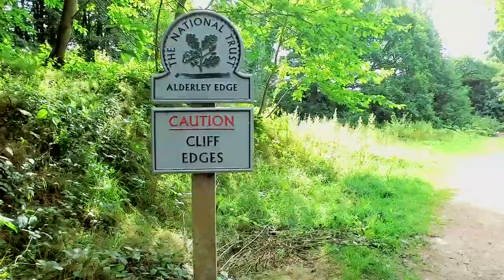This is Alderley Edge - drone footage Cheshire.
This is Alderley Edge. There is more to Alderley Edge than you think, it's not just fast cars, cafes and bars. It's a beautiful green village set in Cheshire, with stunning views for miles.

It is situated at the base of a steep and thickly wooded sandstone ridge, Alderley Edge, which is the area's chief topographical feature and overlooks the Cheshire Plain.

Alderley Edge is well known for its affluence and expensive houses, falling inside Cheshire's Golden Triangle. Alderley Edge has a selection of cafes and designer shops and has attracted numerous Premier League footballers, actors and multi-millionaire business people. It is one of the most expensive and sought-after places to live in the UK outside central London.